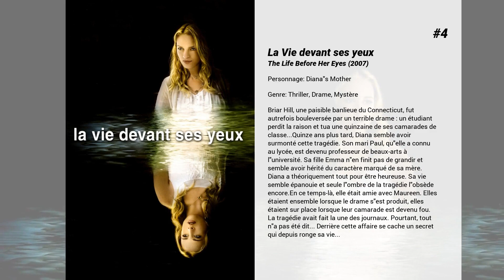Les meilleurs films de Molly Price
Les meilleurs films de Molly Price nous présente...

11. Comment savoir
Lisa ne vivait que pour sa passion du sport et du softball, mais sa soudaine exclusion de son club la laisse complètement désemparée. C’est alors qu’elle fait la connaissance de Matty, un joueur de baseball professionnel, séducteur invétéré plutôt nombriliste. Pour George Madison, la période n’est pas joyeuse non plus. Cet homme d’affaires qui entretient des relations compliquées avec son père, Charles, se retrouve injustement accusé de malversations financières, au point de risquer la prison. C’est le soir où George et Lisa vivent le pire moment de leurs vies respectives qu’ils se rencontrent. Alors que tout semble s’écrouler autour d’eux, ils vont découvrir que quelque chose de merveilleux peut quand même arriver…

10. Kiss Me, Guido

9. What Goes Up

8. L'Ombre d'un soupçon
Dutch Van Den Broeck, sergent au département des affaires internes de la police de Washington, et Kay Chandler, membre du Congrès en campagne pour sa réélection, n'auraient jamais du se rencontrer. Jusqu'à cet accident d'avion où chacun d'eux perd son conjoint. Dutch mène sa propre enquête. Stupéfait, il découvre que sa femme, Payton, et le mari de Kay, Cullen étaient assis côte à côte dans l'avion, enregistrés sous un même nom d'emprunt comme mari et femme. Dutch et Kay, aux mentalités fort différentes, vont devoir affronter un secret qui menace de les détruire.

7. Not Fade Away
Dans le New Jersey des années 60, Douglas, adolescent timide, commence à percer sur la scène rock avec son groupe, The Twylight Zones. De son côté, son père voit d’un mauvais œil l’engouement de son fils pour la musique rock…

6. Les Aiguilleurs
Nick Falzone est heureux. Marié à une femme charmante, Connie, il est aussi père de deux enfants. Nick est contrôleur aérien, un métier extrêmement stressant, mais il a la satisfaction d'être le meilleur. Ses certitudes sont ébranlées le jour où Russell Bell débarque dans sa vie. Personnage casse-cou entre le cow-boy à moto et le maître zen, il est marié à Mary, qui ne laisse pas Nick indifférent. Dans la salle de contrôle, une rivalité s'instaure rapidement entre les deux hommes.

5. God's Pocket
La mort d’un ouvrier sur un chantier émeut God’s pocket, un quartier populaire de Philadelphie et fait interagir la famille, la presse et la mafia.

4. La Vie devant ses yeux
Briar Hill, une paisible banlieue du Connecticut, fut autrefois bouleversée par un terrible drame : un étudiant perdit la raison et tua une quinzaine de ses camarades de classe...Quinze ans plus tard, Diana semble avoir surmonté cette tragédie. Son mari Paul, qu'elle a connu au lycée, est devenu professeur de beaux-arts à l'université. Sa fille Emma n'en finit pas de grandir et semble avoir hérité du caractère marqué de sa mère. Diana a théoriquement tout pour être heureuse. Sa vie semble épanouie et seule l'ombre de la tragédie l'obsède encore.En ce temps-là, elle était amie avec Maureen. Elles étaient ensemble lorsque le drame s'est produit, elles étaient sur place lorsque leur camarade est devenu fou. La tragédie avait fait la une des journaux. Pourtant, tout n'a pas été dit... Derrière cette affaire se cache un secret qui depuis ronge sa vie...

3. Insomnies
Ed Saxon est professeur de littérature dans le lycée d'une ville de province américaine. Il est 3h15 et Ed Saxon ne dort toujours pas. Eve, sa femme, n'est pas rentrée la veille. Tres inquiet, il finit par appeler la police. Les heures et les jours passent, Ed perd progressivement le sens du temps et des realités. La maison semble réagir à cette disparition, resonnant de bruits inquietants. Ed finit par apprendre que sa femme entretient une liaison avec George Simian, professeur d'éducation physique.  Prix du jury au Festival de Gerardmer 2001.

2. The Good Doctor

1. Accords et désaccords
Dans les années trente, Emmet Ray est le deuxième meilleur guitariste de jazz au monde, seulement devancé par Django Reinhardt, qu'il ne peut pas écouter sans pleurer, voire sans s'évanouir. Comme lui, il est fantasque, joueur de billard, inconstant, ce qui lui vaut l'ire des directeurs de club qui l'emploient. Il fait la connaissance d'une jeune muette, jouée par Samantha Morton, qui tombe amoureuse de lui... Incapable de s'engager, il finira par la quitter, puis par rencontrer une journaliste mondaine, qui l'épouse. Ce mariage est condamné d'avance, et il va se terminer à la suite d'un épisode légendaire dont chaque spécialiste a sa propre version...